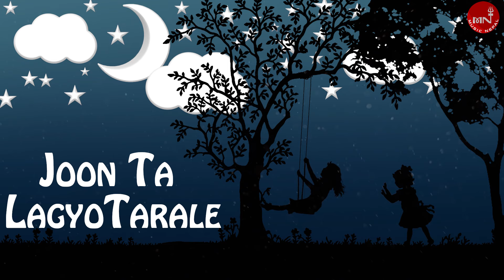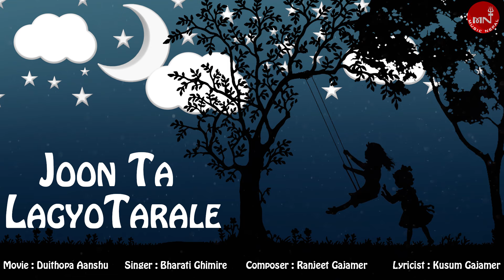Joon Ta LagyoTarale - Bharati Ghimire | Nepali Song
Nepali Song "Joon Ta LagyoTarale" By Bharati Ghimire only on Music Nepal's official YouTube channel.

Nepali Song - Joon Ta LagyoTarale
➤ Album–Duithopa Aanshu
➤ Singer – Bharati Ghimire
➤ Lyrics – Kusum Gajamer

🎧Listen Live!